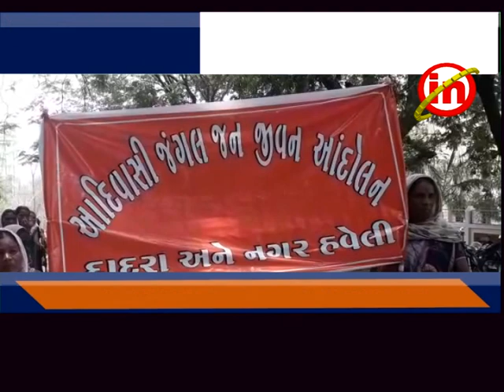સેલવાસ : આદિવાસીઓને ફાળવેલ પ્લોટ પરથી તેમની હકાલપટ્ટી કરી ખુલ્લા પ્લોટમાં વૃક્ષારોપણ કરવાનો વિરોધ